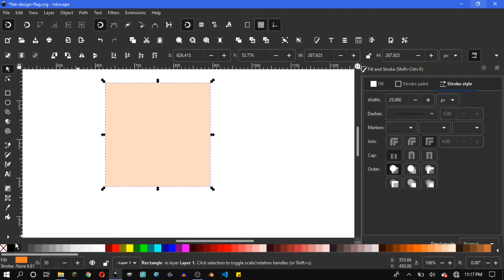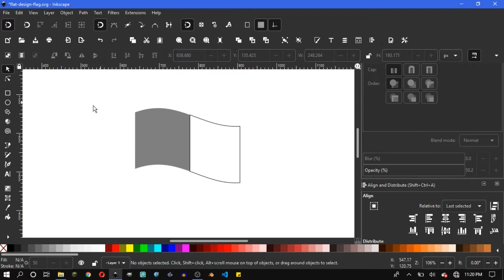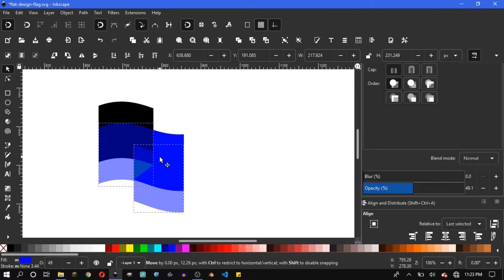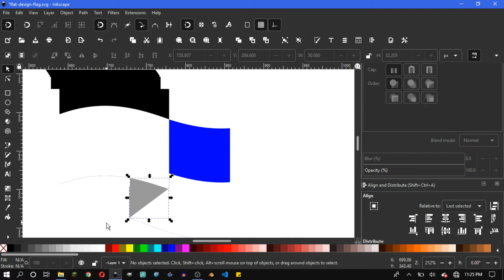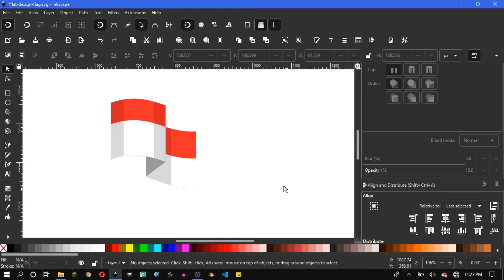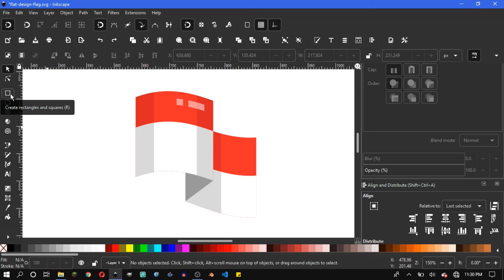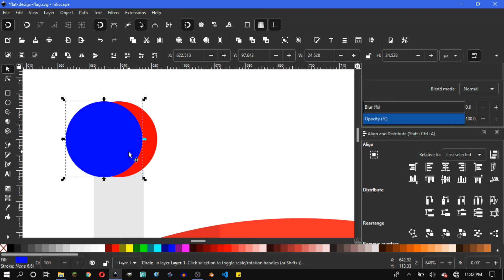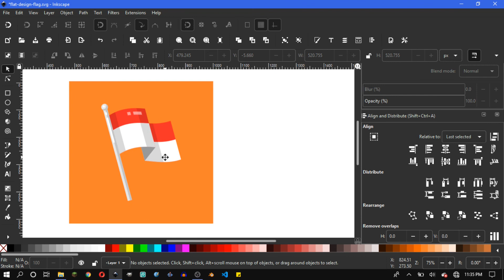Cara Membuat Flat Design Flag Menggunakan Inkscape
Pada video kali ini saya akan menunjukkan bagaimana kalian bisa membuat sebuah Flat Design Flag menggunakan Inkscape v1.0